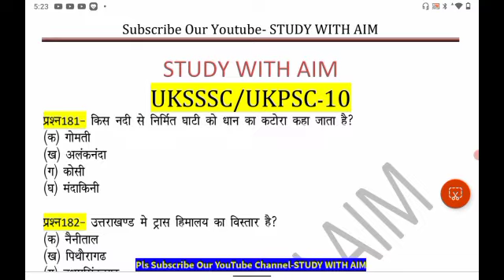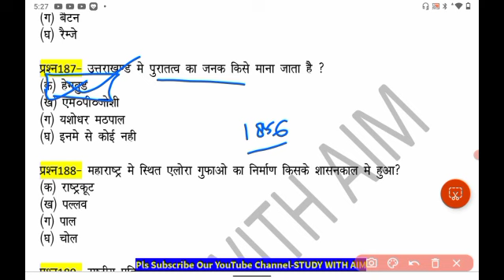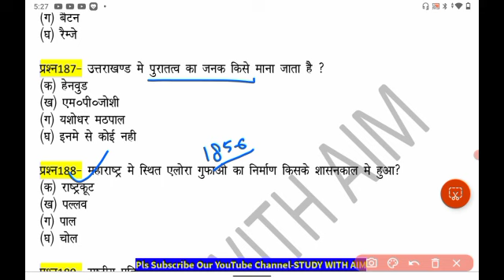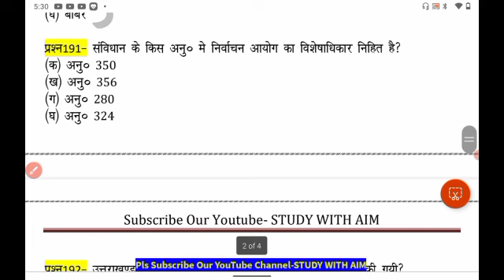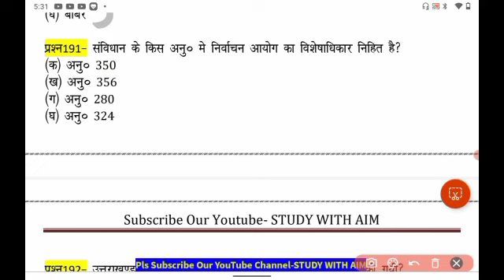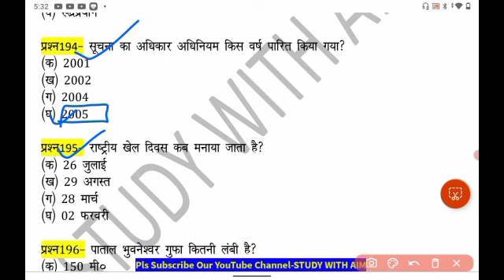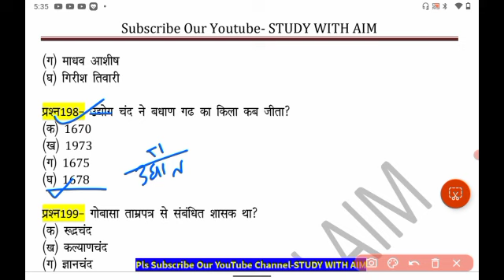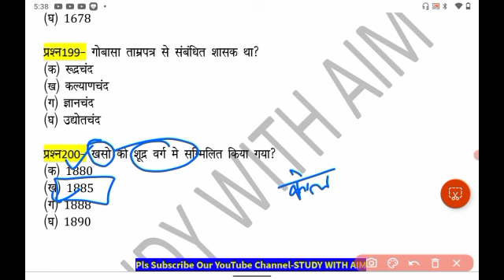Uttarakhand UKPSC Top 20 Test| RO/ARO,BANDI RAKSHAKअधिशासी अधिकारी Mock Test @studywithaim ​part-17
UKSSSC Samanya Hindi Class|नये पैर्ट्न के साथ Uttarakhand Important mcq|नयी रणनीति के साथ  @studywithaim
UKPSC Previous Year MCQs | Uttarakhand Gk Mcq | UKPSC All PYQs Mcqs kanishth sahayakUttarakhand Patwari Lekhpal//Forest Guard Practice Set 2023 || UKPSC 🎯फॉरेस्ट गार्ड/पटवारी
📌Your Query?